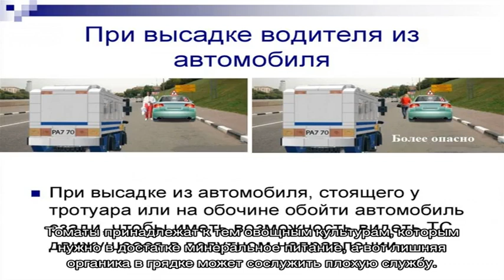Что положить в лунки при высадке рассады томатов в грядки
Томаты принадлежат к тем овощным культурам, которым нужно в достатке минеральное питание, а вот лишняя органика в грядке может сослужить плохую...